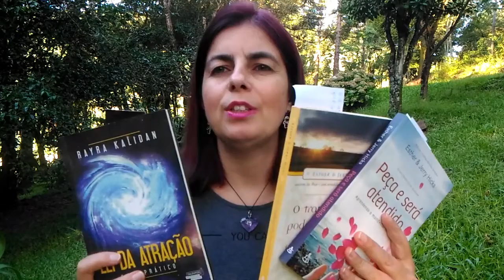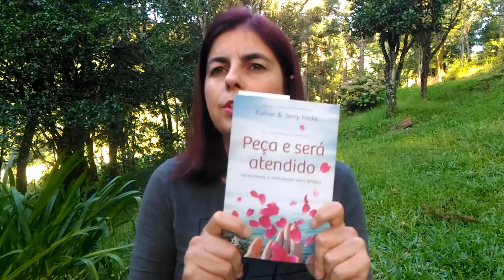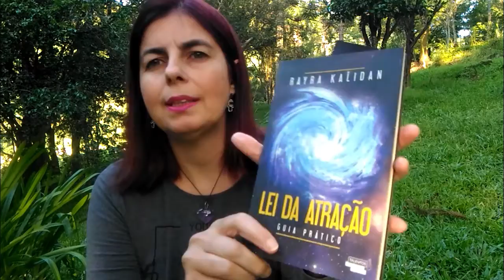🌀3 Dicas De Livros Sobre - LEI DA ATRAÇÃO🌀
no Submarino.

3 Dicas De Livros Sobre - LEI DA ATRAÇÃO

Hoje compartilho com você 3 Dicas De Livros Sobre - LEI DA ATRAÇÃO para você pirar de tantas informações maravilhosas que eles possuem.
Então assista até o final para saber tudinho sobre as 3 Dicas De Livros Sobre - LEI DA ATRAÇÃO.
Importante você saber é que tudo começa com um pensamento e quando compreendemos isso tudo fica muito mais fácil.
Apenas pensar positivo não é o suficiente para a Lei Da Atração funcionar é preciso ir além.

Vídeo aula GRATUITA revela como Trabalhar através da internet, passo a passo GRATUITA.

Frase do dia:
Tudo que eu quero é possível, seguro e fácil.
Eu sei, existe um caminho e eu aceito de bom grado.

Gratidão por assistir a mais um vídeo.❤❤❤

►Vamos trocar ENERGIA?
►E ATIVE o 🔔 Das Notificações Para não perder nenhum vídeo 😍